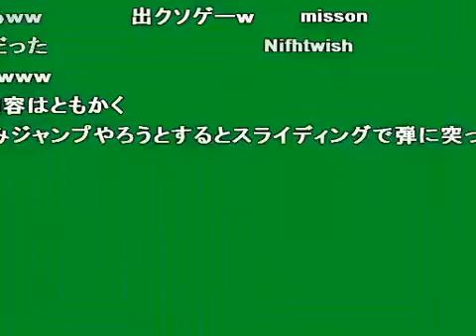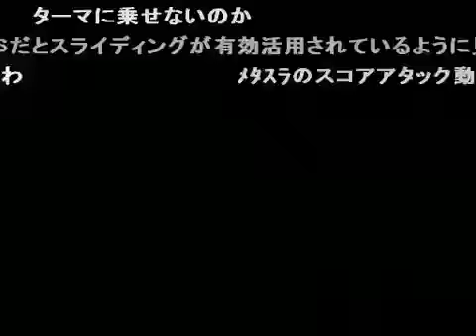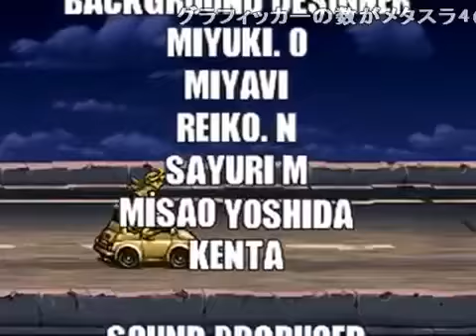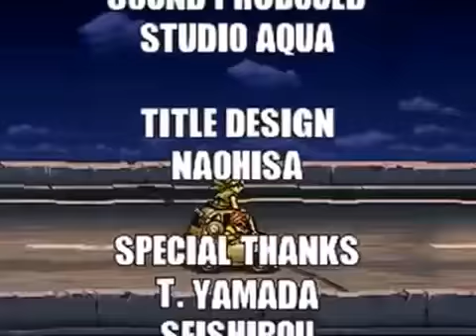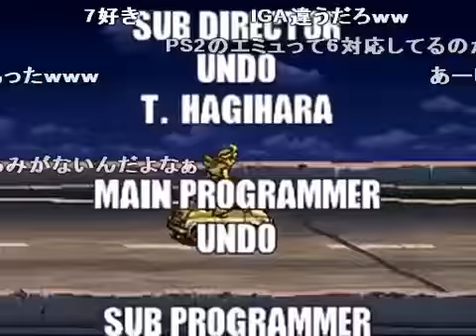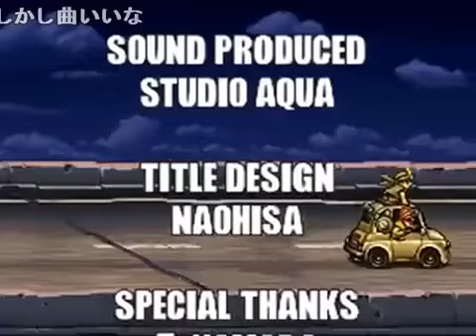(コメ付き)メタルスラッグ4 ノーミスALL